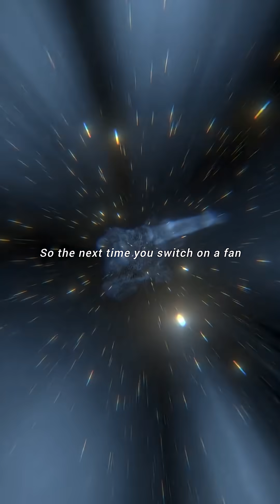The Two Invisible Forces That Control the Entire Universe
space shorts
dark matters and dark energy
space mystery
unsolved paradox
space theory
universe mystery